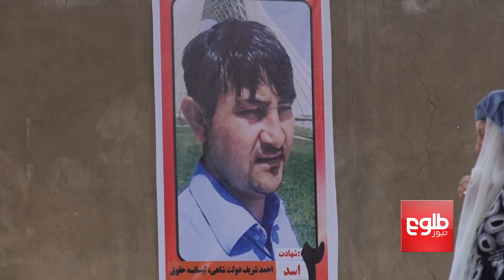We Should Fight For Our Rights: Blast Victim’s Mother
بانو سیما: برای دست‌یافتن به حقوق باید مبارزه کرد